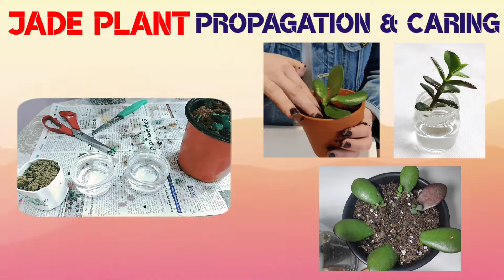Jade Plant Propagation & Caring/All About Jade Plant/Lukky Plant/Indoor Plants/Succulent Plantsజాడే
Tqforwatching 🙏
Usharani Adusumalli.